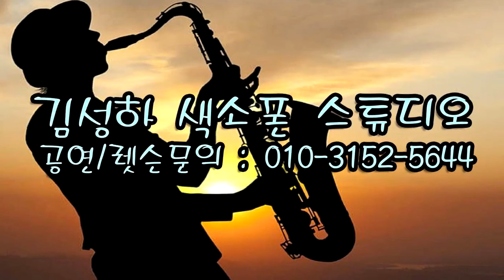김성하 - Misty/미스티(2022년 사랑하는 사람들 With 김성하/송년의 밤 연주) 마산 엠호텔에서 2022.12.8